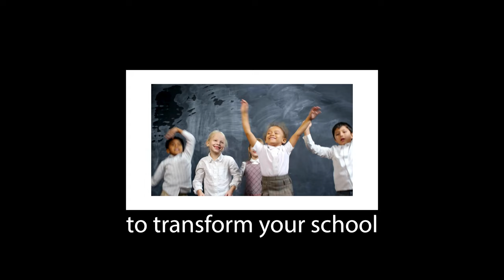Mastering The Art of Being A Successful School Principal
In the world of education, becoming a "Successful School Principal" is both an art and a science. In this video, join me, as I reveal 3 key strategies that can empower you to excel in this pivotal role. Learn how to master "Effective Communication and Relationship Building," foster "Strong Leadership and Vision," and make impactful "Data-Driven Decision Making." Whether you're an aspiring principal or seeking to enhance your leadership skills, this video is your guide to success.

🎯 Timestamps:
00:00 - Introduction
05:00 - Effective Communication and Relationship Building
13:38 - Strong Leadership and Vision
24:58 - Data-Driven Decision Making

Explore the art of educational leadership and discover how to lead with purpose, connect with your school community, and use data as a powerful tool for informed decisions. Don't miss out on this valuable insight into becoming a truly successful school principal.

Whenever you're ready, there are 4 ways I can help you:
1. ​The Gordon Amerson YouTube Channel:​ I began the channel to share thoughts and insights on CliftonStrengths and Educational Leadership topics.
2. ​​Coaching and Mentorship in CliftonStrengths​: Let me guide you in your exploration of ​Gallup CliftonStrengths.​ I am one of only 3000 certified coaches in the United States and one of only roughly 400 in California. I can provide individual and group coaching support.
3. ​​​​Secret Interview Hacks Mini-Course:​ Getting ready for your next interview? Grab my exclusive ​comprehensive resource and guide​ that will help you navigate your next job interview. Learn to leave a lasting impression and deal with the high stakes and stress of an interview.
4. The Awefice Hours Newsletter: A weekly update on key issues related to School Leadership and Developing Your CliftonStrengths.